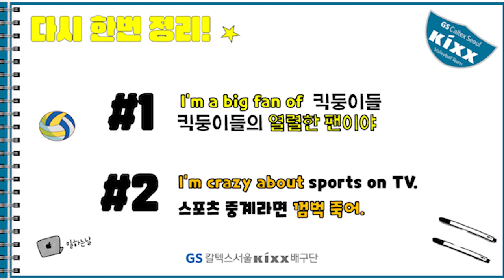3화 모마선수와 함께 영어 공부하기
영어자료   링크 클릭하면
영상에 나온 영어 표현과 회화 예시 문장을 정리하였습니다.